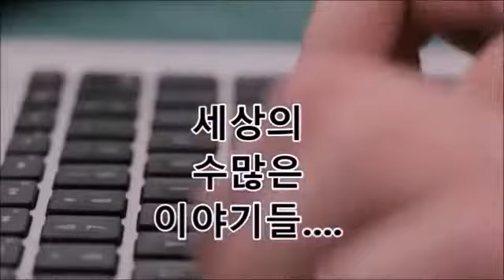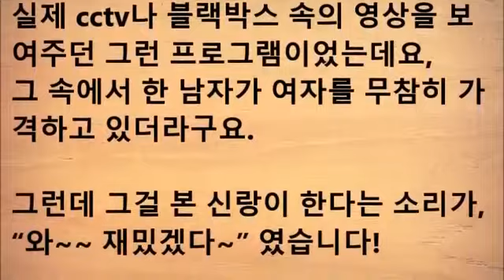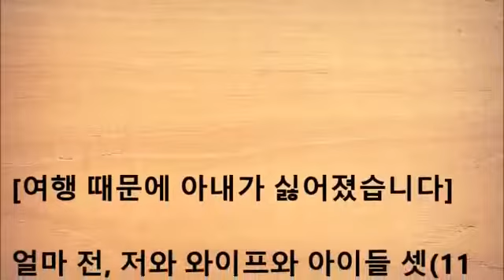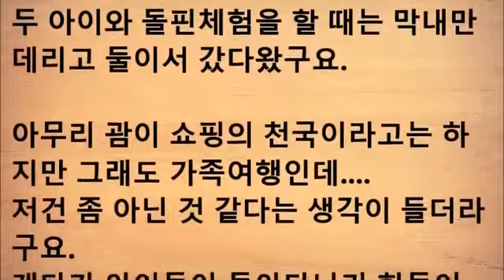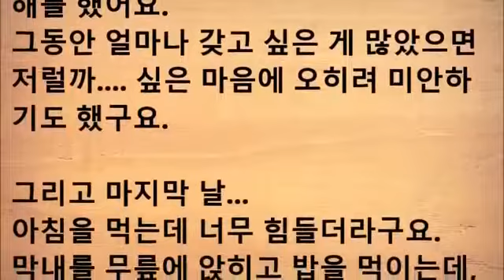여행 때문에 아내가 싫어졌습니다